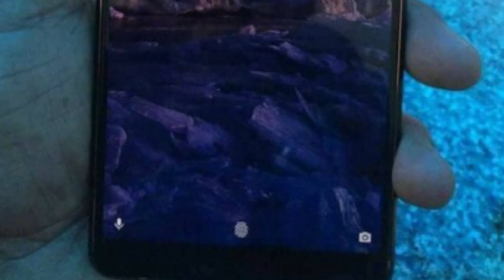Nokia 7 Plus - LEAKED - Confirmed Specifications, Design - All You Need to Know??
So, In this video, you will get the confirmed specification, design, release date and price of the Upcoming Nokia 7 Plus. If you are Nokia Fan this video is for you.

Topic Covered -